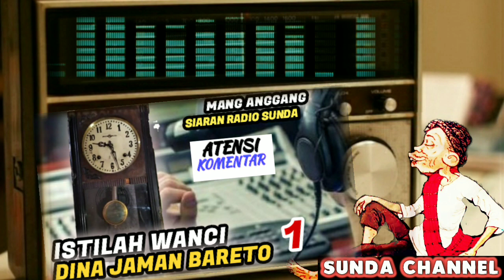Mang Anggang Siaran Radio – Ngabahas Istilah Wanci Seri.1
Tong hilap bilih aya bade ngintun atensi kirim2 salam atanapi nu sanesna.. tiasa komentar di video dongeng mang anggang anu mana wae..kintun nami sareng asal,,teras ketikeun kalimat salamna ,,supados ditengah2 dongeng ku mang anggang di bewarakeun ka sadayana, contoh : Sudrun Garut kintun salam kangge kulawargi ti subang,,tong hilap ngopi bubuy sampeu. 😘 mangga diantos Gratis..!!
Mang Anggang Siaran Radio – Ngabahas Istilah Wanci